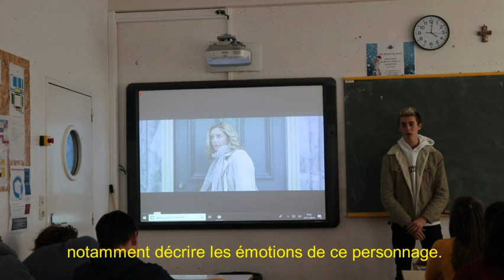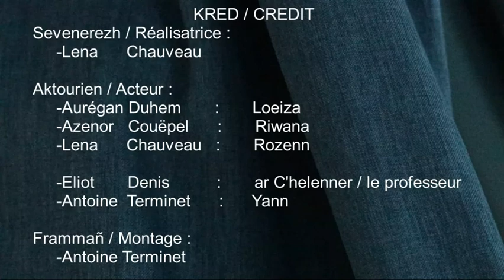[CinéTube 2019] "An Ti Satanazet" critique en breton de Lena Chauveau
Critique du film "Re : Possessed Homes" de Matthew Evans Landry
Festival Court Métrange
[CinéTube 2019]